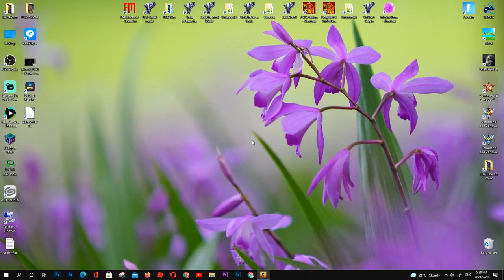Counter strike Global Offensive 2021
CS: Go - Counter-Strike (Global Offensive) Gameplay PC HD

shorturl.at/cetxW

Yosef Anan#9239